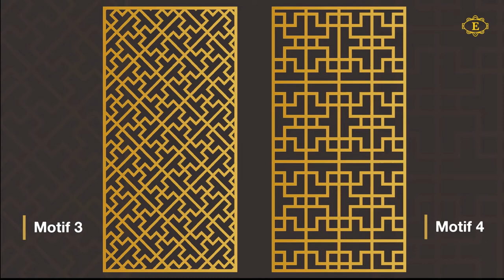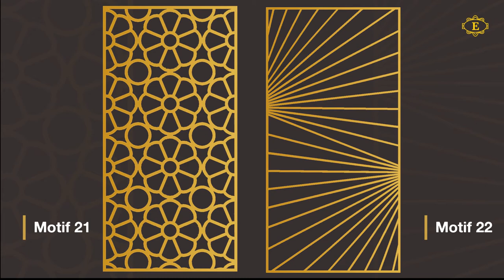62 Motif Laser Cutting, Geometry Edition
Berikut ini ialah berbagai macam motif laser cutting dengan tema geometri.